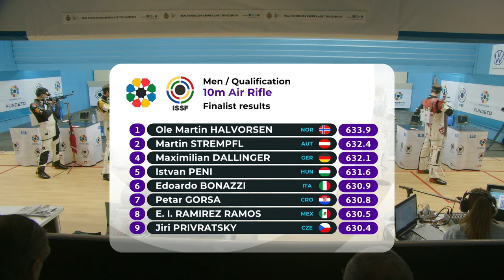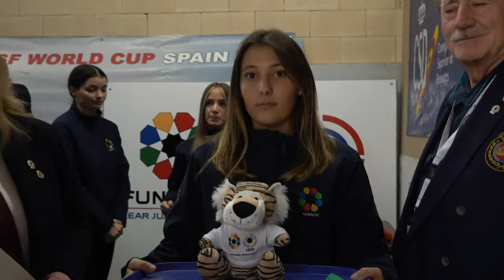10m Air Rifle Men Final - Granada (ESP) - ISSF WORLD CUP 10M 2024